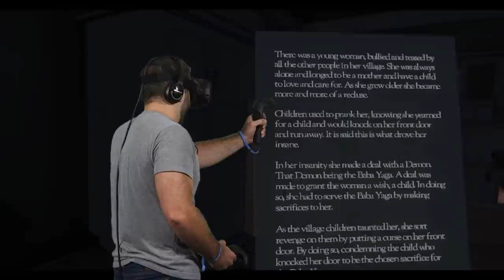Don't Knock Twice VR (Part 4) Horror Game with Josh Macuga - Collider Gaming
In this installment of Collider Gaming, Josh Macuga continues to try out the Horror VR game Don't Knock Twice from Wales Interactive.

Have an idea for a game we should play? Leave it in the comments section below!